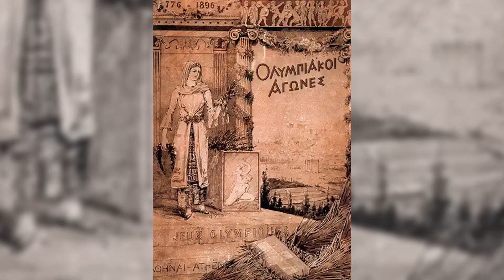Migaj z nami - Razglasitev zmagovalcev natečaja "Olimpijski/paralimpijski plakat"